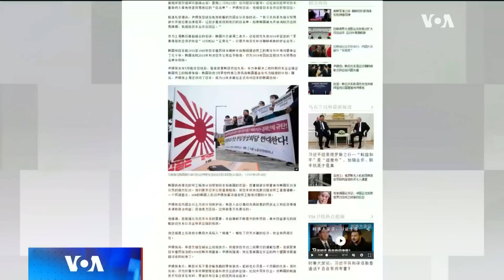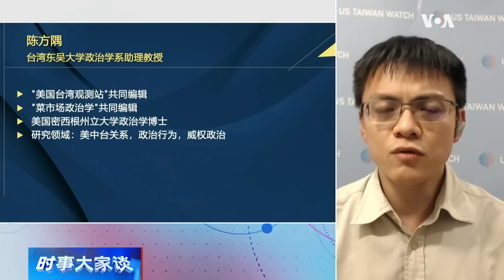时事大家谈：日韩关系大升温，令中国紧张？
美国在东亚最重要的两个盟友——日本和韩国的关系近日显著回暖，两国领导人举行高峰会，表示愿意恢复“穿梭外交”。本周二，韩国宣布已经启动程序将日本重新纳入享有快速贸易地位的“白名单”，此前，日本宣布将解除针对韩国的半导体芯片生产材料的出口限制。另外，两国军事情报分享也将正常化。针对日韩关系的转向，中国外交部发言人汪文斌16日表示，“反对个别国家搞封闭排他的小圈子”。日韩为何能打破多年龃龉？这对中国意味着什么？